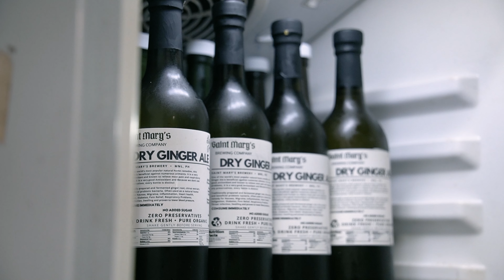R34 and S13 Night run. What a night run actually looks like...